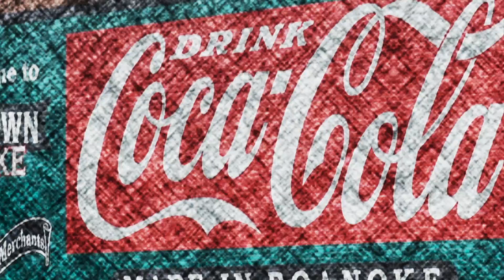A Christmas Story 2011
A tender love story, poignantly adapted for video by Terry Vosbein. Shot on location at the Taubman Museum of Art.